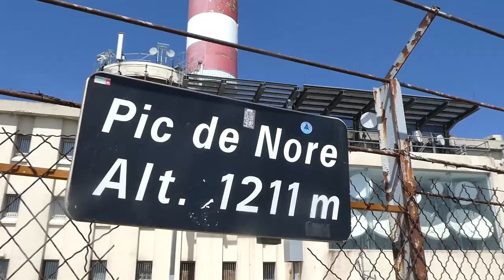74 KILOMÈTRES + 4100 MÈTRES DE DÉNIVELÉ!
C'est parti pour un Road trip de 5 jours dans le sud du massif central en compagnie de Tanguy! 5 jours de randonnée et de bivouac en pleine nature.
J'étais très enthousiaste à l'idée d' explorer cette partie de la France que je ne connaissais pas du tout.
Il faut savoir que 15 minutes avant de se rejoindre, Tanguy me dit au téléphone que sa voiture ne démarre plus...
Finalement un miracle a eu lieu et nous sommes bien partis.
Vidéo en 3 parties.

Amoureux de la montagne et de la randonnée, du GR10 au GR20, des petites sentes de biquettes aux grandes pistes balisées, des Pyrénées en passant par les Alpes et d'autres régions de notre beau pays, je filme mes randonnées, mes bivouacs, en compagnie de ma famille, de mes amis, d'accompagnateurs en montagne passionnés... J'aime partir en autonomie, profiter des grands espaces, de la nature, de la faune, de la Flore. J’essaie de partager un maximum à travers ces vidéos youtube, de donner des astuces, des conseils techniques, de donner des idées d'itinéraires, des infos sur les fleurs, les animaux. Toujours avec un peu d'humour, de fun et de bonne humeur!

Merci à tous les abonnés, présents et futurs. Vous me la régalez!!